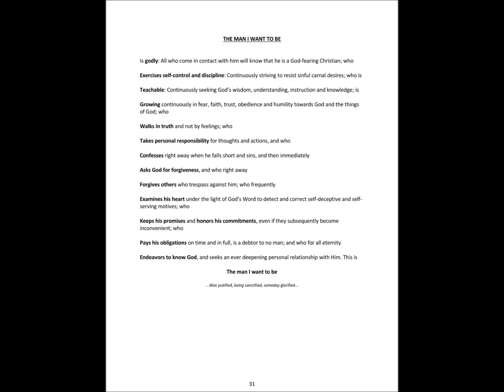The Man I Want to Be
"Random Thoughts in Order"
Lyrics, poems, prayers, prose, and other writings

Is godly: All who come in contact with him will know that he is a God-fearing Christian; who

Exercises self-control and discipline: Continuously striving to resist sinful carnal desires; who is

Teachable: Continuously seeking God’s wisdom, understanding, instruction and knowledge; is

Growing continuously in fear, faith, trust, obedience and humility towards God and the things of God; who

Walks in truth and not by feelings; who

Takes personal responsibility for thoughts and actions, and who

Confesses right away when he falls short and sins, and then immediately

Asks God for forgiveness, and who right away

Forgives others who trespass against him; who frequently

Examines his heart under the light of God’s Word to detect and correct self-deceptive and self-serving motives; who

Keeps his promises and honors his commitments, even if they subsequently become inconvenient; who

Pays his obligations on time and in full, is a debtor to no man; and who for all eternity

Endeavors to know God and seeks an ever-deepening personal relationship with Him. This is

…Was justified, is being sanctified, will someday be glorified…